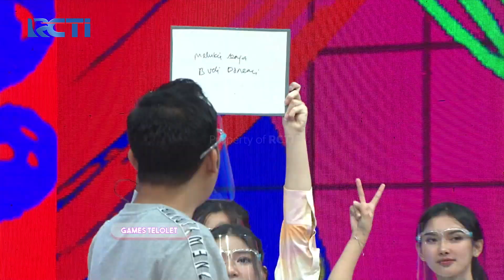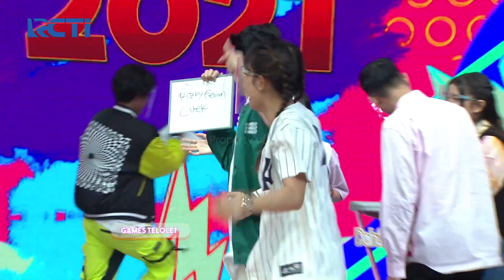DAHSYATNYA 2021 - Iseng Banget, Anrez Hapus Jawabana Tim Lain Biar Menang Games Telolet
mungkin jiwa kompetitifnya anrez muncul di games ini ya.. buktinya anrez sampe iseng banget menghapus jawaban tim lain agar timnya menang.. wah wah wah.. ada - ada aja ya anrez

Raffi Ahmad, Ayu Dewi, Denny Cagur dan Tiara Andini selalu hadir untuk Menghiasi Drama panggung Dahsyatnya 2021.